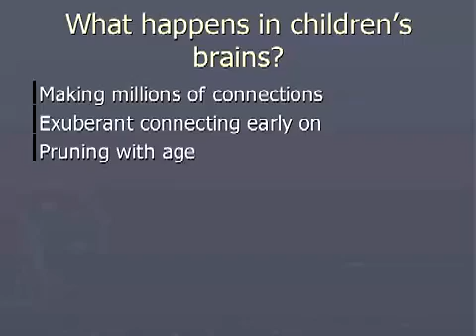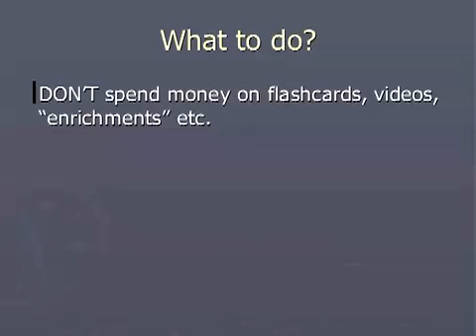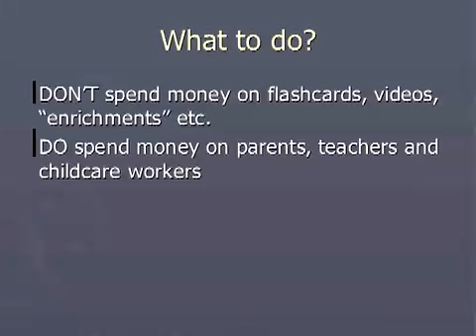4. Gopnik: Implications for How Children Learn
Scientist in the Crib: Implications for How Children Learn - 4 of 4
Alison Gopnik, PhD, Professor of Psychology, UC Berkeley
In this fourth of a 4-part series, Dr. Gopnik shares her current research on the cognitive development of infants & toddlers and their tremendous capacity to learn at a young age.

This series was originally given as part of a training institute for public library staff in California in 2006. This training was supported by funding from the U.S. Institute for Museum and Library Services under the provisions of the Library Services and Technology Act, administered in California by the State Librarian.